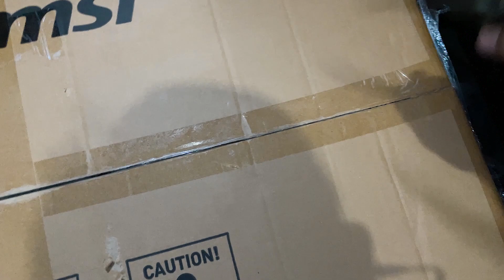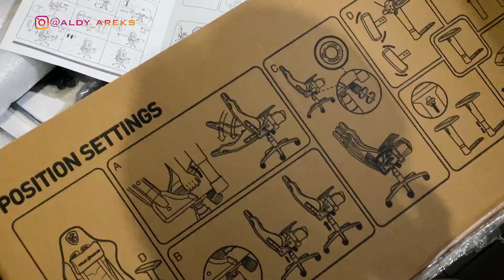NYAMAN BANGET❗❗UNBOXING + CARA PASANG KURSI GAMING MSI CH120X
Senyaman dan seempuk itu kah kursi 2 jutaan ini??

...TERIMA KASIH ...